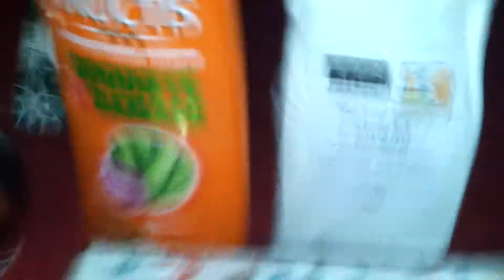Jag visar mina saker som jag vann på paketleken